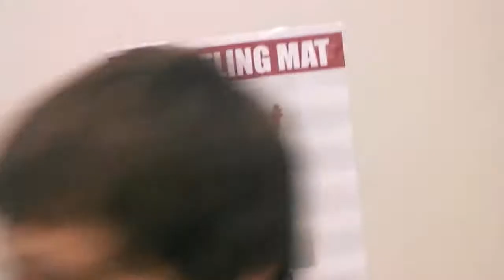Football Vlog: Hoggie Boxing!!!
Today you watch the Intense, Hilarious, and Stupid Boxing Matches Ever!!!